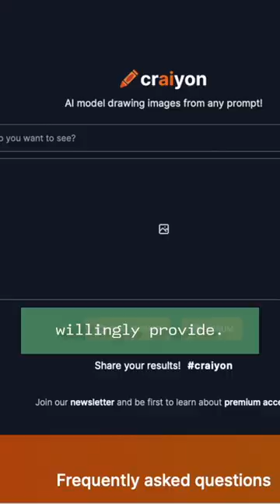How DALL-E MINI works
DallE Mini generates pictures from any text prompt. But for those of us that aren't perhaps familiar with how AI works, how does Dall-E mini (also known now as Craiyon) actually work?

In short: Type in your text prompt: and wait...Tah-dah!

So, how does it actually work?

Under the bonnet is an algorithm designed to mirror how our brains’ network of neurons communicate. These algorithms have been trained to produce images on demand from a text prompt.

The ‘training’ part is effectively to plonk the algorithm in front of a screen and show it around 30 million unfiltered pictures scraped from the internet. These could be images of anything from teapots to Turkish delight along with any associated captions.

The algorithm starts to gain a feel for which captions map to which images. It starts to predict from a caption that it is fed, say “teapot”, what an image of a teapot should look like.

Then, it uses these insights to assemble images that map to entirely new, more complex captions with multiple concepts and ideas that you and I willingly provide.